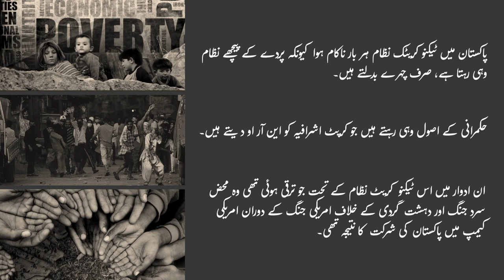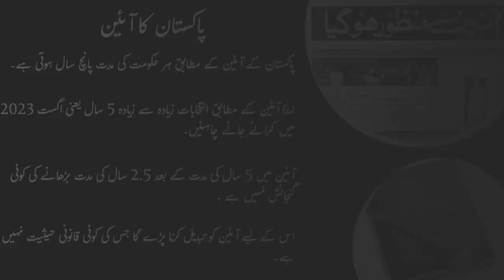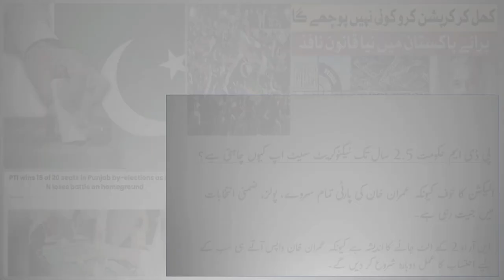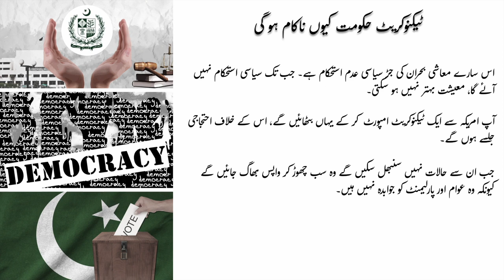What is a technocrat setup and why it always fails in Pakistan?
جب بھی ملک معاشی مشکلات کا شکار ہوتا ہے تو ٹیکنوکریٹ حکومت بنانے کا خیال ابھرتا ہے۔ ماضی میں بھی ایسے کئی سیٹ اپ لائے گئے لیکن سب ناکام ہوئے۔ اس وقت ایک ٹیکنوکریٹ حکومت لانے کا اصل مقصد کیا ہے اور یہ کیوں ناکام ہو گی ، اس وڈیو میں دیکھیں۔